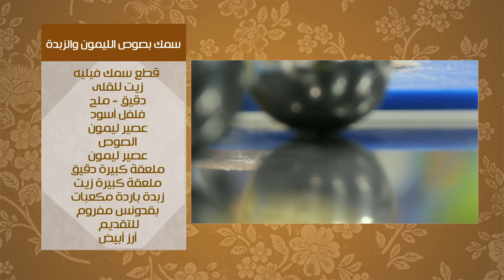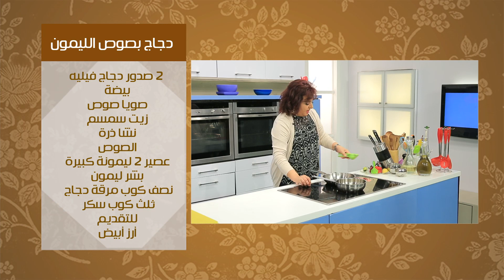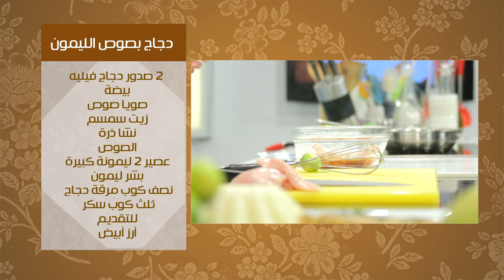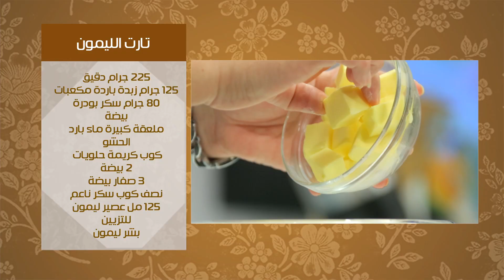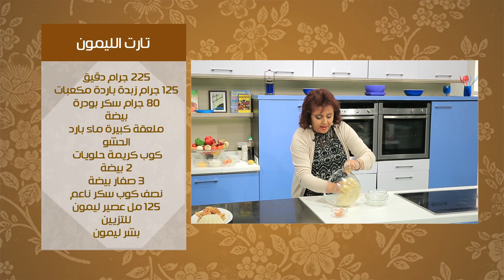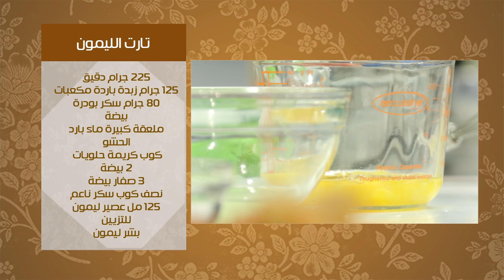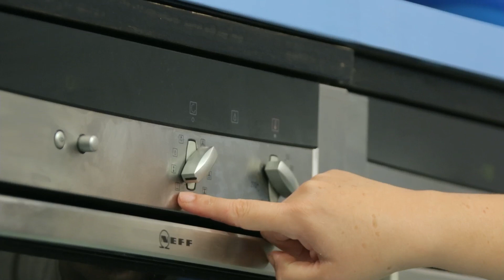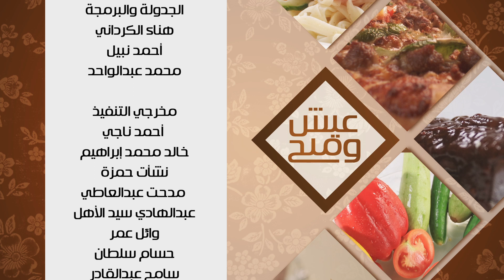سمك بصوص الليمون والزبدة - دجاج بصوص الليمون - تارت الليمون | عيش وملح حلقة كاملة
طريقة عمل  سمك بصوص الليمون والزبدة - دجاج بصوص الليمون - تارت الليمون  مع ماجي حبيب في عيش وملح